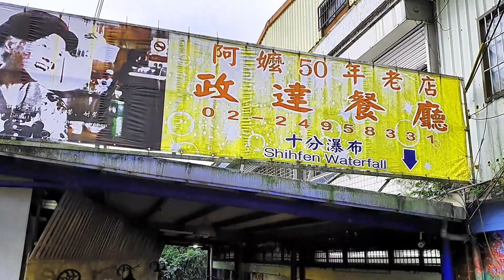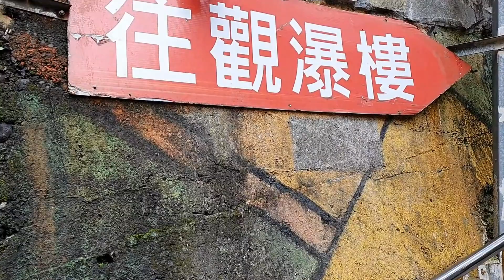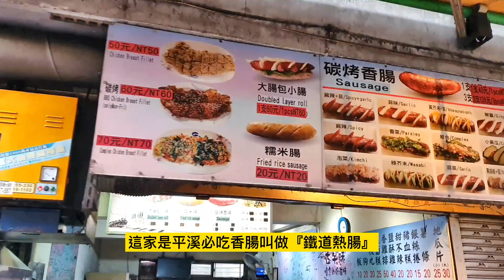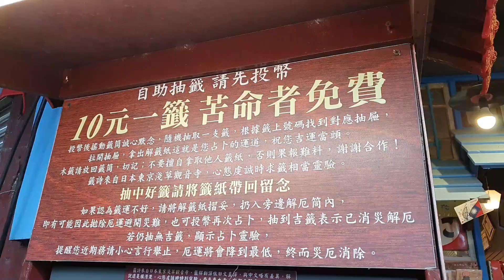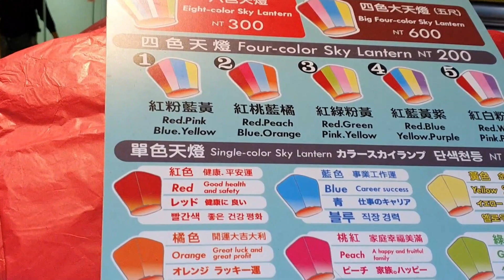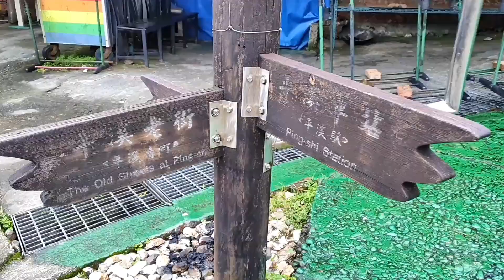台版尼加拉瀑布~十分瀑布｜平溪車站放天燈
十分瀑布位於新北市平溪區，屬於垂簾型瀑布，瀑布兩旁的岩層走向與水流相反，因與北美洲尼加拉瀑布景色相似，故有台版尼加拉瀑布之稱。

平溪位於新北市之東北區，地處於基隆河之上游，全區皆為山， 由於基隆河上游貫穿全鄉，在其侵蝕作用與附近切割地形的關係，造成許多的斷層與奇岩，當河水經過而形成許多大小瀑布群，如十分瀑布、眼鏡洞等瀑布群 ，是北臺灣難得一見的自然奇觀。

每年「元宵放天燈」不但是平溪區重要的活動之一，更是北臺灣最具民俗色彩的文化活動，其與臺南鹽水烽炮齊名為「南烽炮北天燈」。